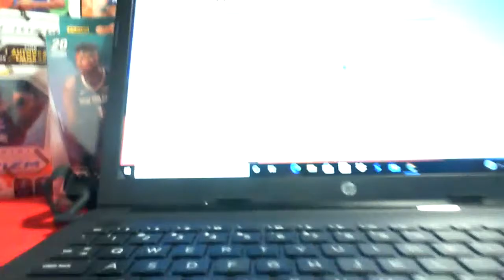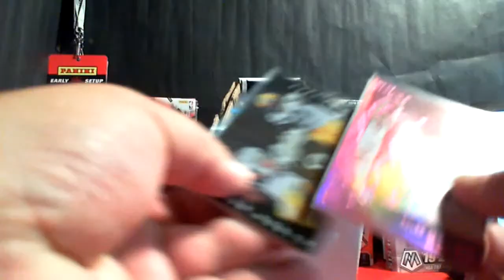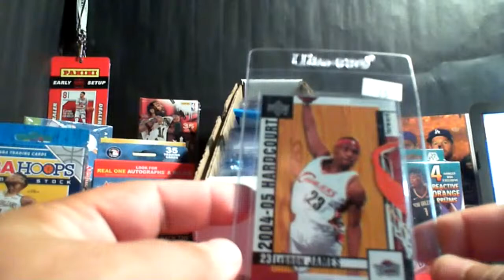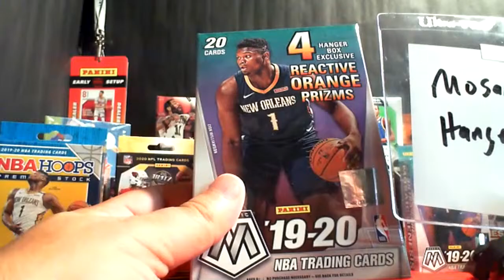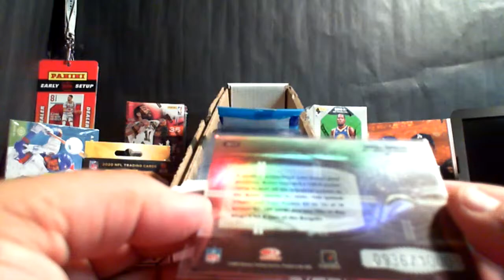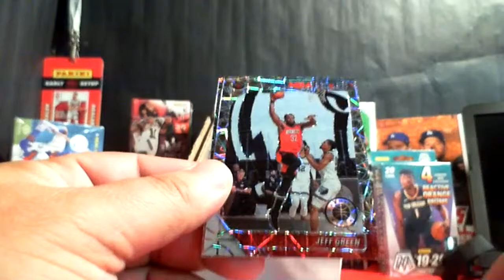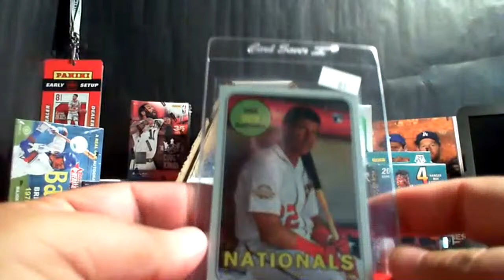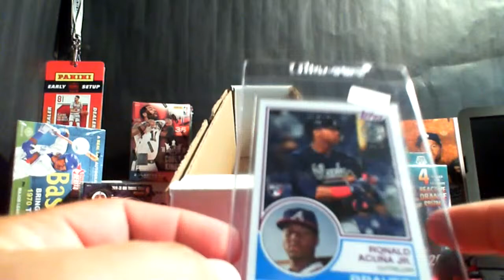100 Spot Vault Break 2-3-21 SOLD OUT